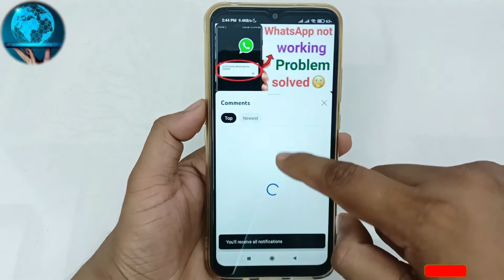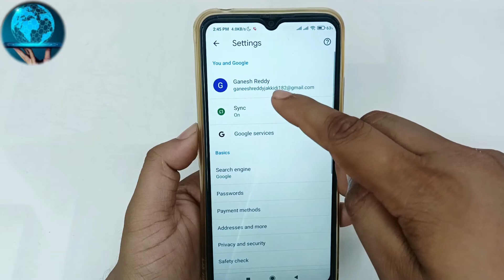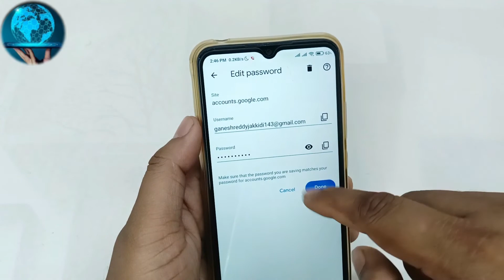Gmail ka password kaise pata kare ? | How to get Gmail password in Hindi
Topic Cover -

How to get Gmail password in Hindi
Gmail ka password bhul gaye hai to kya kare
kisi ka bhi gmail password kaise pata kare
gmail password forgot
user id ka password kaise pata kare

" Hindi Android Guru" I created this Channel for that friend who want to know about Apps, Gaming, Android Tips and Tricks, Mobile Setting, WhatsApp Tricks, Tech News, Technology, Gadget in his language in Hindi "Hindi Android Tips" channel youp will get everyday a new video where i try to understand you important things. THANK YOU SO MUCH FOR SUPPORTING ME.